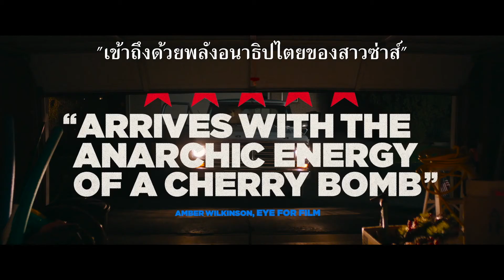Dinner in America (ตัวอย่างซับไทย) - Kyle Gallner, Emily Skeggs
Dinner in America (2020)
ไซม่อน (ไคล์ แกลเนอร์) หนุ่มพังค์ร็อกเกอร์สุดบ้าระห่ำต้องหนีตำรวจอีกครั้งหลังจากการวางเพลิง เขาได้รับการช่วยเหลือโดย แพตตี้ (เอมิลี่ สเคกส์) หญิงสาวผู้ร่าเริง แต่ขี้กังวลในสังคม และมักจะถูกกลั่นแกล้งอยู่เสมอ เธอให้ที่พักหลบซ่อนตัวกับเขา โดยที่เขาไม่รู้เลยว่าเธอเป็นแฟนคลับตัวยงของเขา และเธอก็ไม่รู้ว่าเขาเป็นนักร้องที่ตัวเองชอบเช่นกัน เมื่อทั้งสองออกเดินทางในเรื่องราวอันเลวร้าย ทั้งคู่เริ่มรับรู้ว่าพวกเขามีอะไรที่เหมือนกันมากกว่าที่คาดไว้